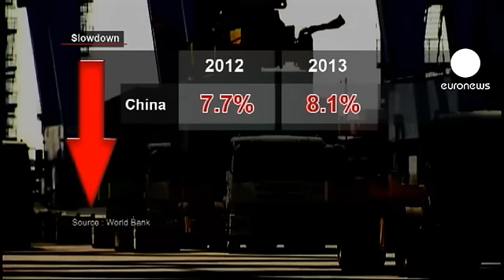China and Russia have growth forecasts cut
The World Bank has revised its growth forecasts for Russia and China, saying the two economic giants will not grow as much as it had expected.

The report further suggests that there is the risk that the slowdown in China could get worse and last longer than many analysts had predicted.

The Word Bank's chief economist for the region said China is experiencing a two-pronged attack on its growth, from weakening exports and a slowdown in domestic demand.

That double whammy in the world's second biggest economy has made the bank shave half a per centage point from its forecasts for this year and next.

The twice yearly Russian Economic Report contained similarly amended predictions on growth plus a warning on inflation.

It said that whereas earlier in the year growth was on the up and inflation was falling, now it is the other way around.

Shortages of labour have already pushed wages up by 10 per cent in the first eight months of the year, threatening to wipe out Russia's competitiveness.

The report also points out that this slowdown in growth comes at a time when oil, Russia's main export, is fetching record high prices.